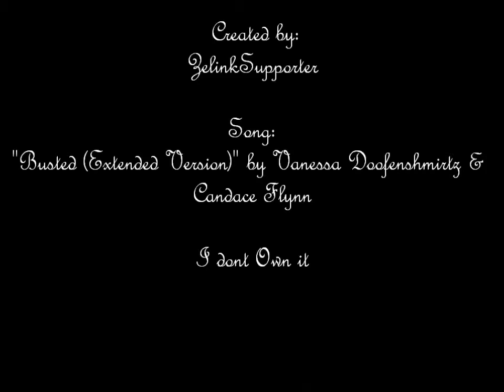Brawlers are Busted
I dont know what the point of this video is... I just got bored